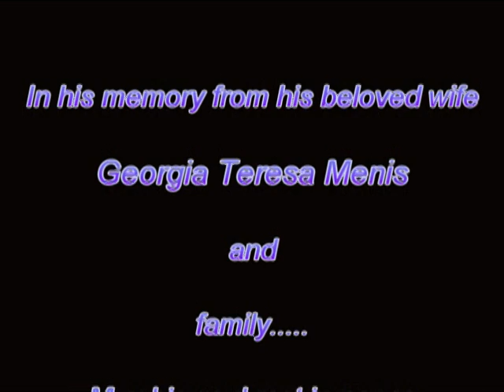Raymond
Raymond Menis Life